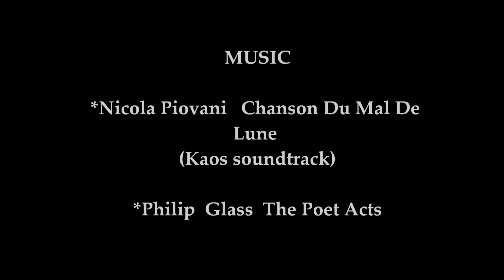Botsaris Markos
Ο Μάρκος Μπότσαρης (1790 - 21 Αυγούστου 1823 Κεφαλόβρυσο) ήταν στρατηγός και ήρωας της Ελληνικής Επανάστασης του 1821 και καπετάνιος των Σουλιωτών. Γεννήθηκε στο Σούλι και ήταν ο δεύτερος γιος του Κίτσου Μπότσαρη, που ήταν μια από τις επιφανέστερες μορφές του Σουλίου. Ύστερα από την πτώση του Σουλίου, πήγε στην Κέρκυρα μαζί με άλλους Σουλιώτες όπου κατατάχτηκε ως υπαξιωματικός στο σώμα των Ηπειρωτών και Σουλιωτών που συγκρότησαν οι Γάλλοι. Το 1814 έγινε μέλος της Φιλικής Εταιρίας.

έσκισε το χαρτί του διορισμού του λέγοντας: "Όποιος είναι άξιος παίρνει το δίπλωμα αύριο μπροστά στον Εχθρό". Αυτή η μεγαλοπρεπής πράξη του αποδεικνύει την ανιδιοτέλειά του και την αγάπη του για την πατρίδα. Επίσης έλαβε μέρος στη μάχη του Πέτα που κατέληξε σε καταστροφή, ενώ βρέθηκε μεταξύ των υπερασπιστών του Μεσολογγίου στην πρώτη του πολιορκία στα τέλη του 1822, όπου παρασύροντας τους Τούρκους σε πλαστές συνομιλίες έδωσε χρόνο στους πολιορκημένους να ενισχύσουν τις οχυρώσεις.

στο Κεφαλόβρυσο του Καρπενησίου, στη μάχη που έμεινε γνωστή ως Μάχη του Κεφαλόβρυσου. Παρά τον αρχικά ελαφρύ τραυματισμό, συνέχισε να πολεμάει και κατάφερε να νικήσει τον Μουσταφα πασα. Όμως μια τουρκική σφαίρα τον άφησε νεκρό. Τότε οι Σουλιώτες, αν και νίκησαν, διέκοψαν τον αγώνα για να παραλάβουν τον αρχηγό τους και τα λάφυρα. Μεταφέροντας τον νεκρό προς το Μεσολόγγι όπου τελικά τον ενταφίασαν, σταμάτησαν για λίγο στον νάρθηκα της Μονής Προυσσού όπου ευρισκόταν ο Καραϊσκάκης κατάκοιτος. Αυτός τον ασπάστηκε λέγοντας "Άμποτε ήρωα Μάρκο, κι' εγώ από τέτοιο θάνατο να πάω"
ο εθνικός ποιητής της Ελλάδας, ο Διονύσιος Σολωμός, αφιέρωσε μία από τις ωδές του στο Μάρκο Μπότσαρη.

το 1825 υπήρχε λαϊκό-σχολικό δράμα για τον Μάρκο Μπότσαρη γραμμένο από την Ευανθία Καΐρη, το οποίο διαρκούσης της Επανάστασης διδασκόταν σε όποια σχολεία το επέτρεπαν οι συνθήκες (αναφέρεται η Τήνος) για να τονώνεται το αίσθημα υπέρ της ελευθερίας
Ο γιος του, Δημήτριος Μπότσαρης, ο οποίος γεννήθηκε το 1814, έγινε στρατιωτικός και διατέλεσε υπουργός Στρατιωτικών το 1859 και 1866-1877, ενώ οργάνωσε το Μετοχικό Ταμείο Στρατού. Πέθανε στις 17 Αυγούστου 1871 στην Αθήνα. Η κόρη του Μπότσαρη, Κατερίνα "Ρόζα" Μπότσαρη, γεννημένη στο Σούλι το 1818, ήταν στην υπηρεσία της Βασίλισσας της Ελλάδος Αμαλίας.